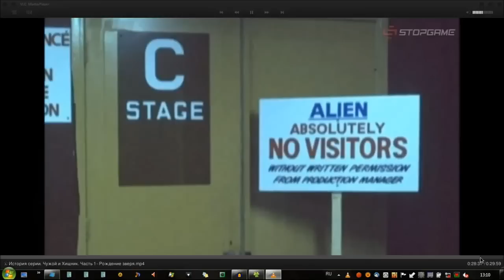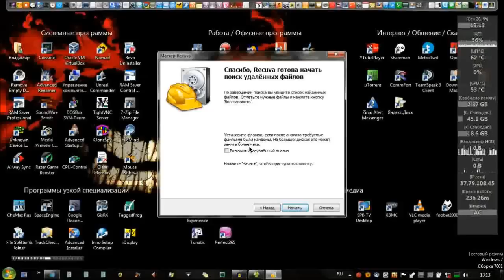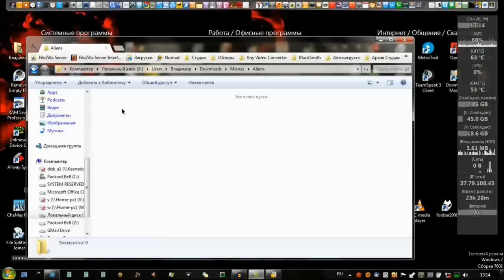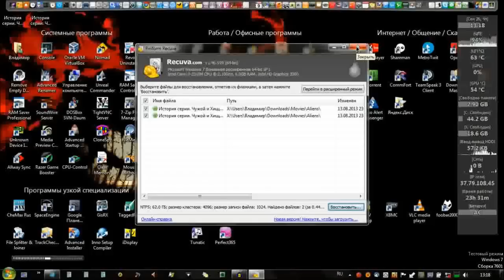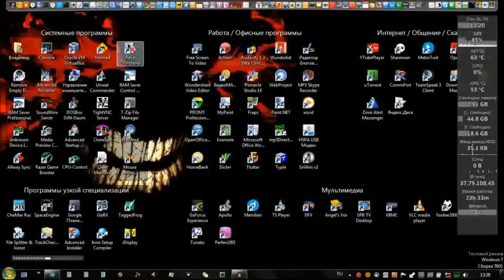Как восстановить удалённые файлы в Windows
Как удалить файлы без возможности восстановления Нет возможности выкладывать новые видеоролики* Пришло сообщение о том, что канал закроют, если будут поступать ещё жалобы. Никак себя "защитить" не могу. Если есть какие-то видеоролики, которые вы добавили в избранное - то качайте* В скором времени они станут недоступны.